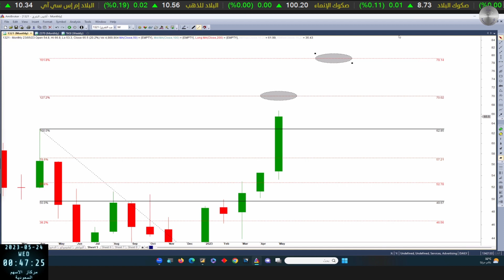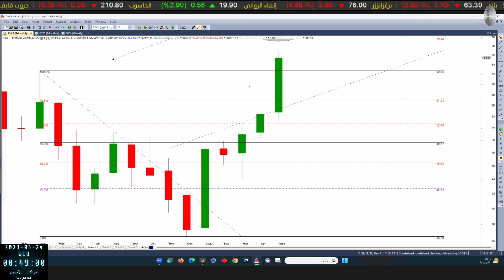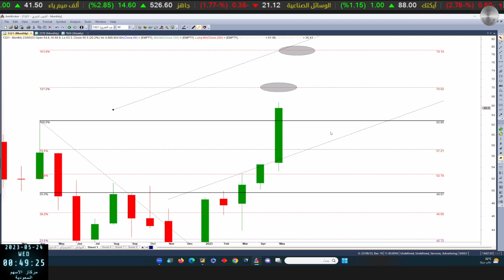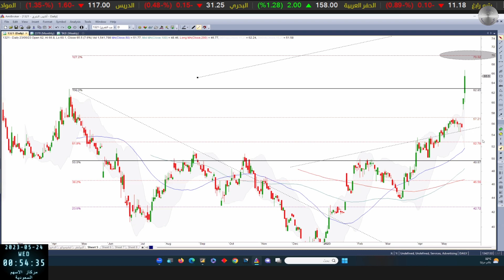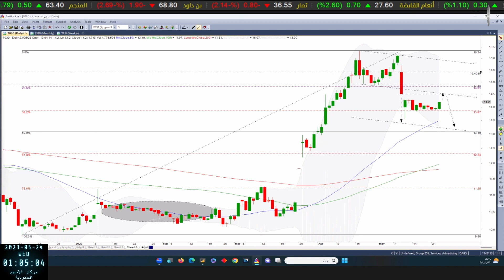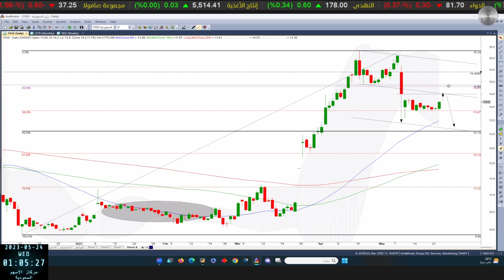درس و تحليل فني مع انابيب الشرق 1321 و زين 7030 بتاريخ 24 05 2023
مشاهدة ممتعة

0:00:00 Intro
انابيب الشرق
04:50 زين